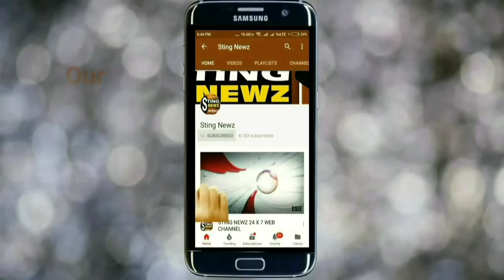বিজেপি প্রার্থী কল্যাণ চৌবের নির্বাচনী জনসভায় কি বললেন প্রাক্তন মন্ত্রী সত্যব্রত মুখার্জি,শুনুন